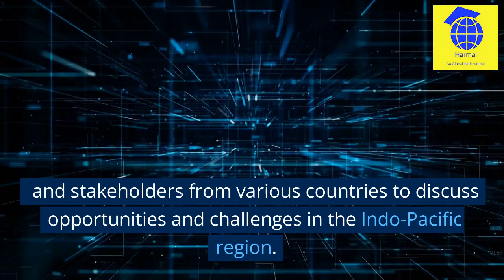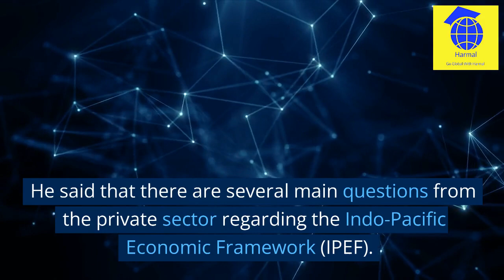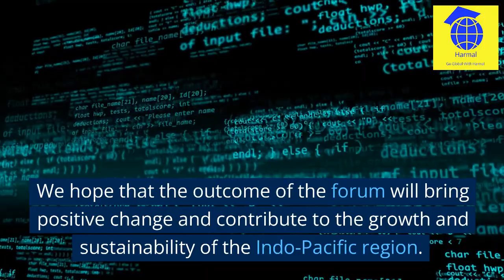Strengthening Business Networks in the Indo-Pacific : Insights from IPCC Business Forum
In this video, we take a closer look at the Indo-Pacific Chamber of Commerce and Industry (IPCC) forum, a sideline event of the Indo-Pacific Economic Framework (IPEF). The IPCC forum aims to strengthen and expand trade cooperation through business networks in the Indo-Pacific region. This event brings together business leaders, government officials, industry associations, and stakeholders from various countries to discuss opportunities and challenges in the region, particularly in the areas of digitalization, supply chain, and clean energy. We will also hear from key figures such as Menteri Koordinator Bidang Perekonomian Airlangga Hartarto and Ketua Umum Kadin Indonesia Arsjad Rasjid as they share their insights on the importance of private sector involvement in the IPEF and the role of technology and sustainability in driving economic growth